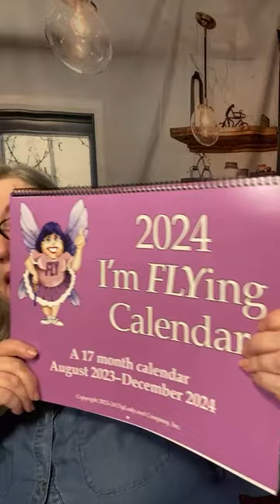Buckle up! I Didn't Give Up!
Don't Give Up! I kept trying everything to go live!
Close Out Sale on our Tea
If you really want to see real changes in your life Join FlyLady
If you have all our tools and still want to support our Mission;